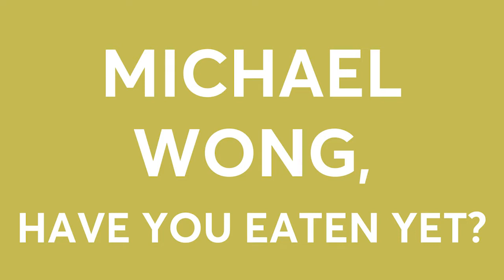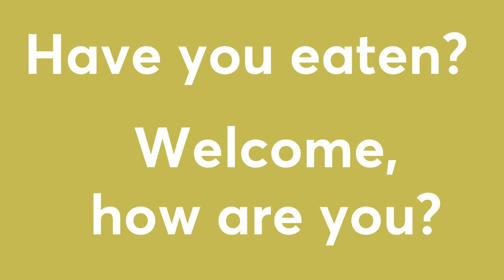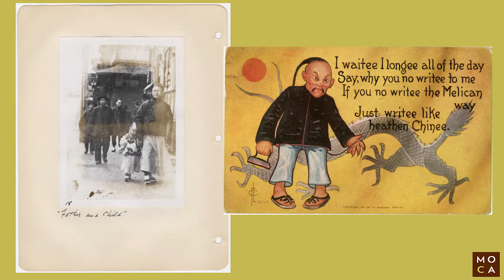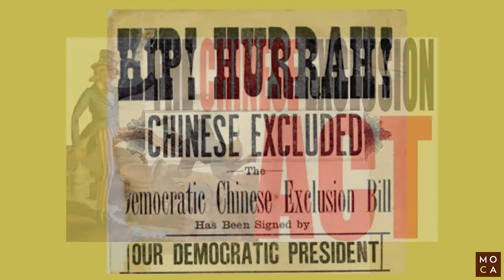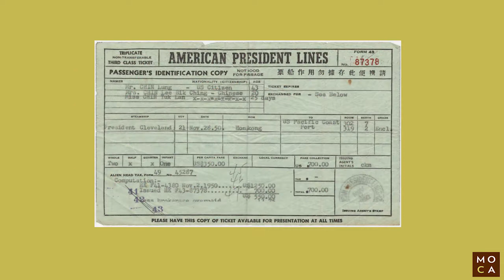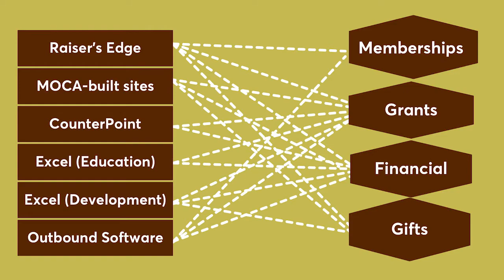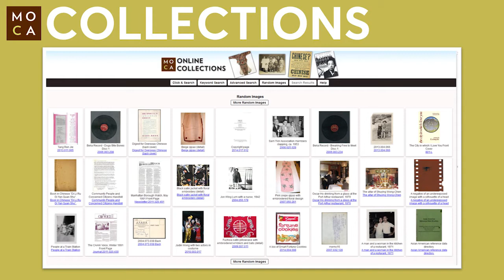"Michael Wong, have you eaten yet?": The Journey to Knowing Ourselves and Our Members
Nancy Yao Maasbach, President, Museum of Chinese in America presents her talk "Michael Wong, have you eaten yet?" during Tessitura’s Innovator Series Live at TLCC2017 – the Tessitura Learning & Community Conference in San Diego, attended by 1,900 arts and cultural professionals.

Do you know Michael Wong? You might know him as John Smith's Chinese cousin. The Museum of Chinese in America (MOCA) knows quite a number of Michael Wongs. Yet, as we concentrated efforts to improve member relations and dealt with institutional memory loss with turnover, we could not differentiate one Michael Wong from the other Michael Wong. As a nationally-recognized Museum, MOCA successfully and creatively identifies and preserves the untold stories of the making of America, specifically the journeys of Chinese immigrants. We knew we needed a robust platform to help us know our community and, along the way, ourselves.